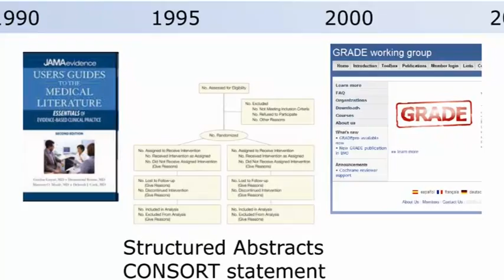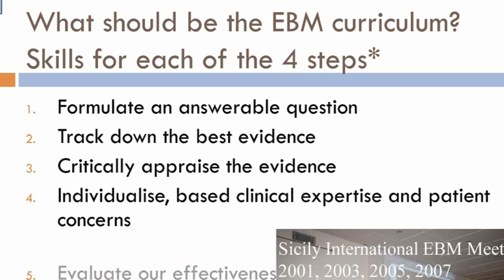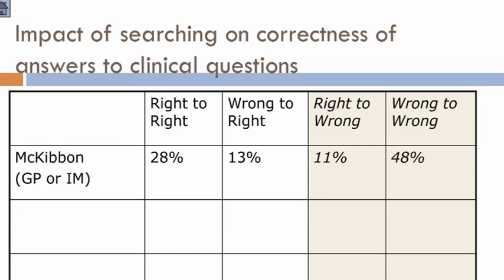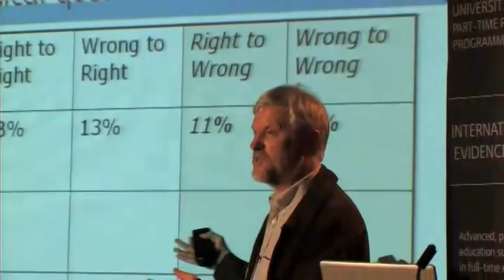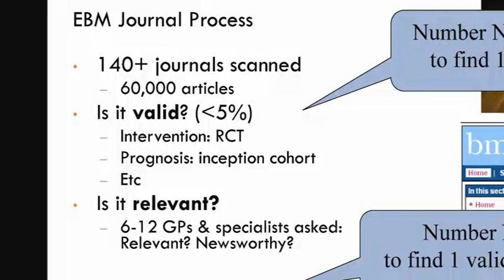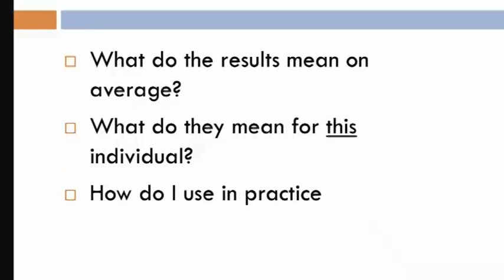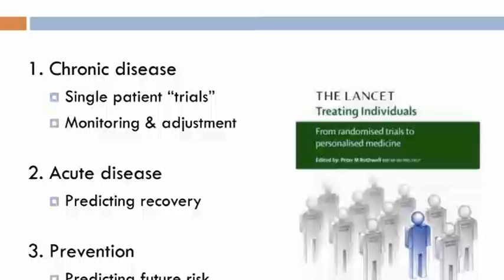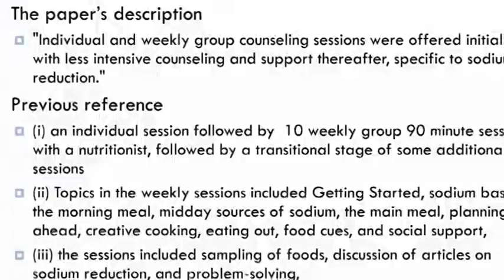Paul Glasziou The Future of Evidence-Based Medicine Part 02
Professor Paul Glasziou delivers a talk called 'The Future of Evidence-Based Medicine' as part of the Oxford MSc in Evidence-Based Healthcare Programme.